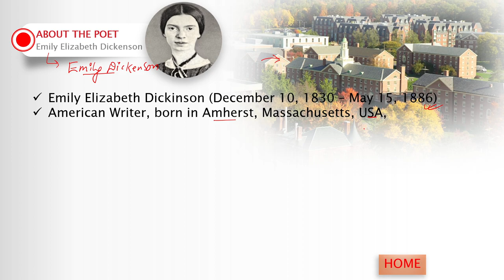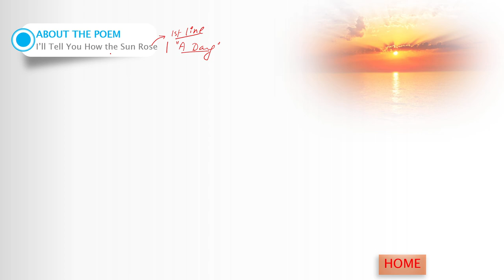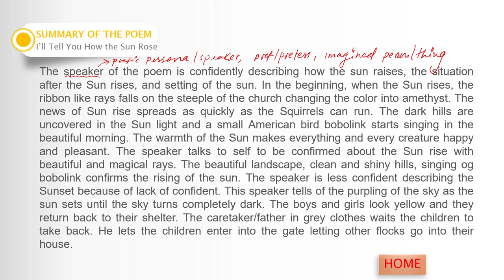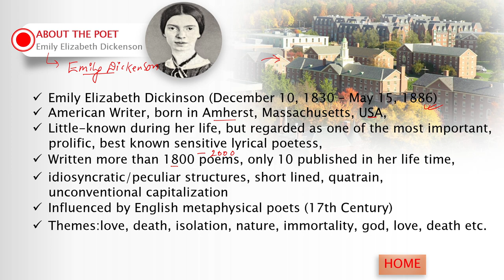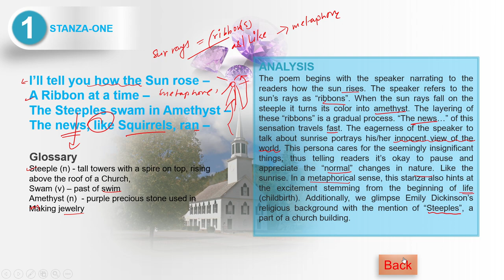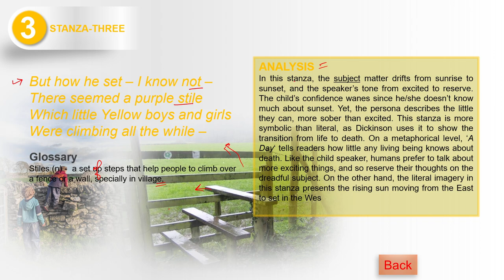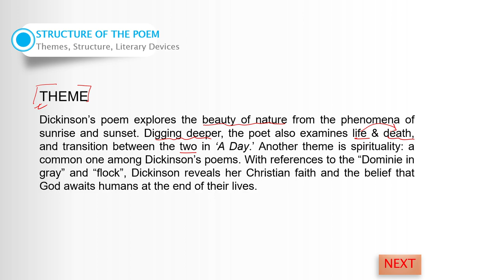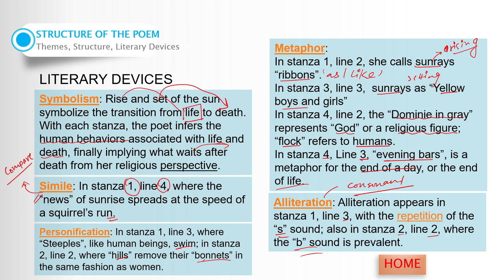A Day Poem by Emily Dickenson|| A Day Summary and Explanation|| Grade 12 Compulsory English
Tools I use for making videos:
Screen Recorder: Flashback Recorder
Microphone: USB Microphone,
Graphic Tablet: XP-Pen, Star G640S,

Thanks